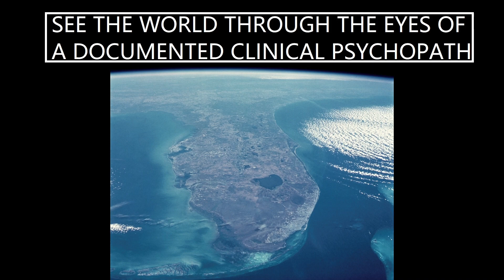Introduction: The New Journal of Clinical Psychopathy & Convict Criminology. Subject As Practioner.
Our Academic Paradigm is very democratic in that we both academically and journalistically place the subject (ourselves) at the top of the academic hierarchy as opposed to the practitioner. For example, China, is a wonderfully flourishing democracy of one: as in for one man which is also a democracy with a sample size of one, in which Chinese Democracy can be analyzed over time.

We are not medical doctors and take a leaf from the concept of "subject as practitioner" and "practitioner as the subject" limited to a sample size of one (essentially ourselves as a medically diagnosed and documented clinical psychopath with a criminal history and extensive engagements of law enforcement in America).

Our primary focus is on the self-narrative and self-directed stories of a singular psychopath (myself) so as to shed light on the neurological thought processes of the clinical psychopath which may be of interest to learned professionals in the fields of criminology, psychiatry, psychology, and neurology, and students of politics and religion as well.

We discuss longitudinal studies based on cohort groups in Clinical Psychiatry and Clinical Psychology and the chemical, mechanical, and biological elements of the human mind brain. Multiple personalities exist in an objective and material manner upon severance of the corpus collasum connecting the two hemispheres of the human mind-brain. Adding our own question to the existing study, we propose, as opposed to one half of the mind being atheist and the other half being theis (Christian), what happens, if as a result of cultural exposure over time and the dialectical nature of cognitive dissonance, if one half is predominantly Christian and the other half predominantly Muslim? Or one half is a predatory capitalist legally manipulating the stock market and the other half of the brain is genuinely a "Devout practioner of Marxism-Leninism: Mao Zedong Thought"?

Could the mechanical split personality reality explain the duality of the human mind brain, bringing final scientific insight into the cultural notions of "Good Angel" and "Evil Angel" where the devil (Cultural Satan, Cultural Lucifer, Cultural Demons exists in the biological substrate of the mind-brain itself, with the Cultural God, the Cultural Jesus, the Cultural Good Angel) resulting in dualism?

Therefore, what these human test subjects experience as a pulling towards good and evil are as a cognitive dissonance corresponding the dualistic evolutionary tendencies which jointly promote survival: the survival of the individual organism and sacrifice for the collective clan, tribe, nation.

Finally, my advice to other psychopaths: if you find yourself blackballed as “the allegorically unemployable terrorist”, did it not occur to you, in a rather Hannibal Lector manner, that maybe you should actually remain unemployed? (focus entirely on passive income or self-directed cash flow, and we won’t directly or indirectly advocate nor condemn various legal and illegal methodologies of money making).

We give relevant example: if one is the 5% public shareholder of Alphabet Corporation, you can of course direct the company in any manner including changes to YouTube based upon your own dictatorial mind limited only by federal law, foreign law (doing business is China’s great democracy of Xi Jinping) and international laws and operating covenants: as in not violating U.S. Treasury Sanctions, etc)..

Could you upload anything and everything, including violence, against the rules if you own the entire company: Yes and No. Federal and International Laws would still regulate the company as a “legal person” subject to law.

A hostile takeover of Alphabet, Google, YouTube, Twitter (X), or starting your own platform is still limited to the legal jurisdiction upon which it is subject so if you want to make counter-YouTube look at the jurisdiction of certain areas including Jersey near the UK, Liberia, Cayman Islands, Swiss Jurisdiction. A direct and legal hostile takerover of Alphabet by one such as me would mean the company merely defaults to the limits of U.S. Constitutional limits on Free Speech prohibitions: unlawful terroristic threats, State and Federal obscenity laws. Corporations would still have limits and one reason for regulations is to prevent constant legal subpeonas against a company: "legal discovery: "FBI Someone made a CREDIBLE THREAT on YouTube!" (Endless legal drama).

Now, if you incorporate an LLC or C Corp: the relevant laws still apply. I can’t wire money to KIM JONG UN because he is sanctioned.